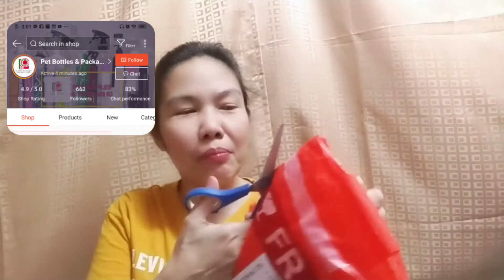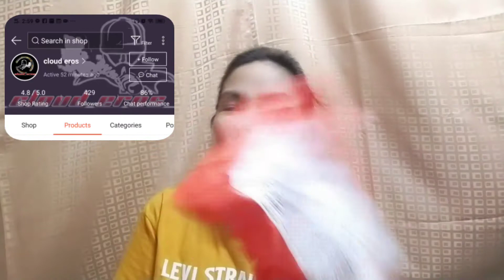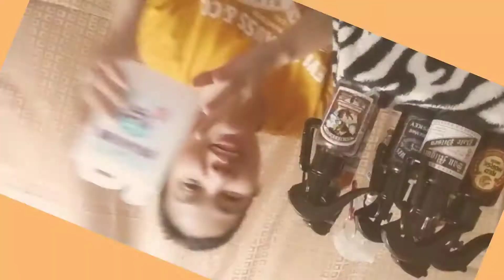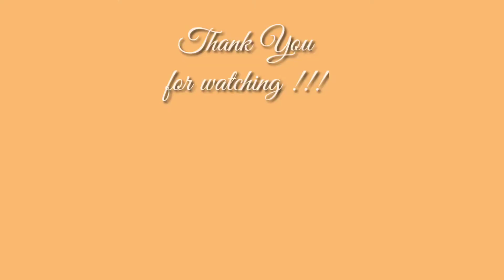Collectible Alcohol Bottle Spritzer/ Trigger Spray w/ Carabiner Keychain